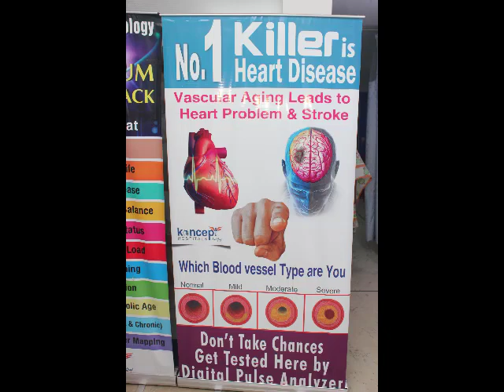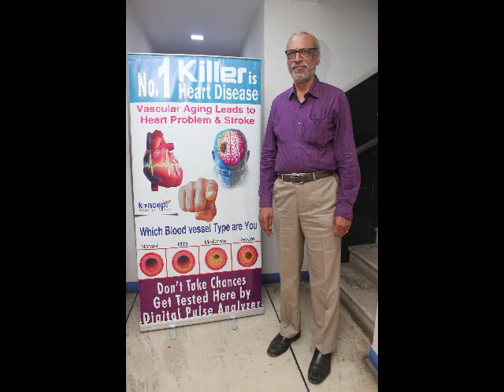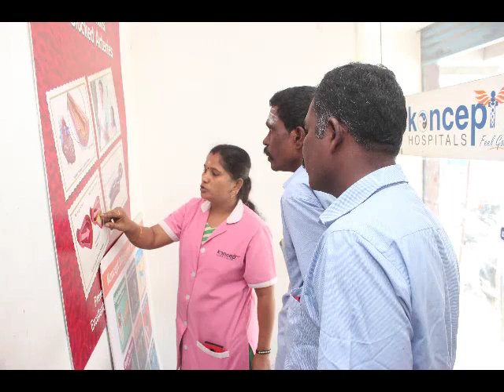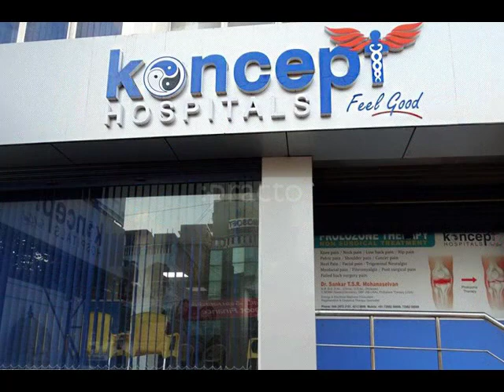Free Heart Check up Camp(2018) Organised by Koncept Hospitals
Free Heart Check up Camp Organised by Koncept Hospitals

Koncept hospitals  conducted a free one day cardiology camp at kodambakkam in Chennai today. During the camp, more than 350 patients were given free consultation and treatment. Speaking on the occasion, Dr Sankar the chief consultant cardiologist & director Koncept hospitals  said that heart attacks can be prevented if people lead a healthy life by avoiding smoking and alcohol. He further added that heart attacks can be prevented by controlling diabetes and hypertension. Besides he added, many a heart attack can be prevented if people go in for annual health check up. A person may have diabetes but shows no symptoms.  He urged the patients suffering from the heart problems by implementing these kind of free medical camps and heart check-up camps, we help in early detection as well as prevention of diseases.  A team of experts under the leadership of Dr Sankar the doctors  T.S.R.Mohanaselvan, Priyanka, Harimurugan, Elakkiya examined the patients and gave medical advices.

Siva PR Factory, Public Relation Agency in Chennai, PRO, PR Agency, Public Relation Agency in Chennai, Public Relation Services, PR Consultant, Press Meet Organiser.